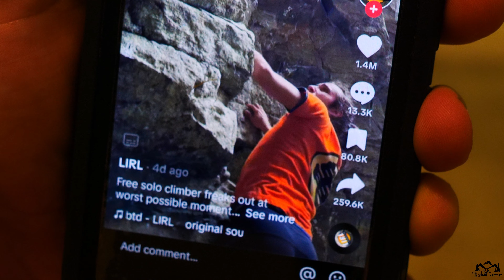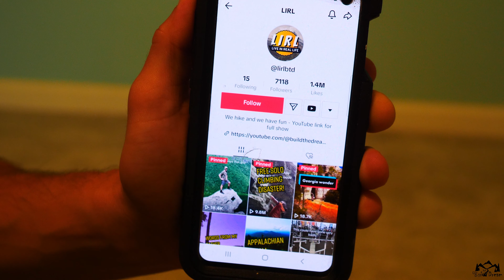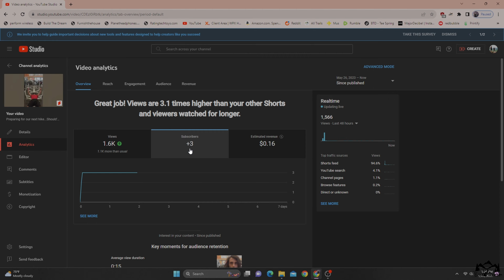How many Youtube Subscribers do you get from a viral Tiktok Video? | Free Solo Climber Freaks Out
Last week my friends and I accidentally made a very viral TikTok video of me fake freesolo mountain climbing. As of today, it has over 9.8 million views and 1.4 million likes. While my friend's week-old TikTok channel got roughly 7000 followers from that video, how many of those views translated into YouTube subscribers from my connected channel?

While I'm not used to making videos like these and I likely won't in the future, I try my best to break it down in my analytics. I hope this helps YouTube/TikTok creators!

Equipment
Main Camera
Camera Shotgun Mic

We believe that life doesn't have to be the same day every day. You can Build The Dream life through exploration, travel, & adventure.